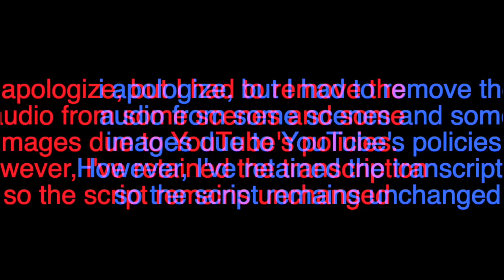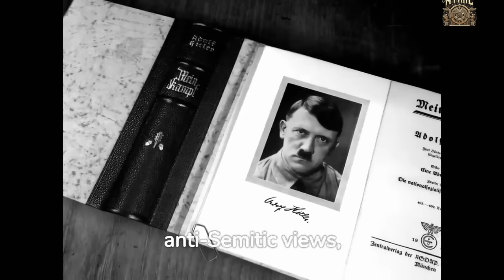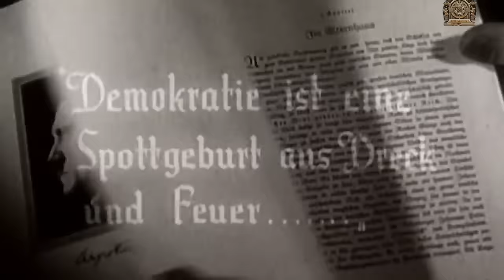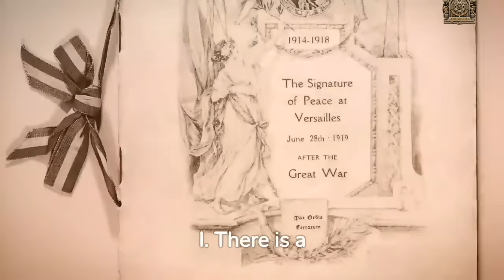From Aspiring Artist to Nazi Mass Murderer/Hitler: Between Human and Monster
Join us on a thought-provoking journey that explores the complex life of Adolf Hitler. From his early dreams as an aspiring artist to his terrifying role as a Nazi mass murderer, we delve deep into the enigma of this historical figure. Discover the fine line between the human and the monster within him.